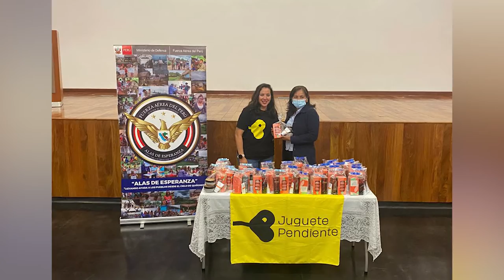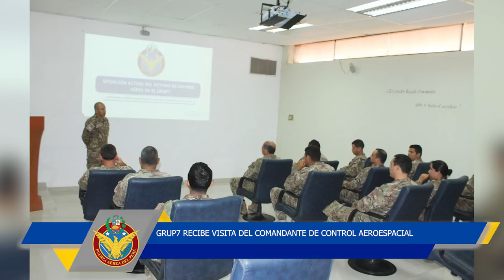MICRONOTICIERO ALAS AZULES DEL 16 AL 31 DE OCTUBRE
VideoFAP | Micronoticiero ALAS AZULES, con las principales actividades de la Fuerza Aérea del Perú del 16 al 31 de octubre.